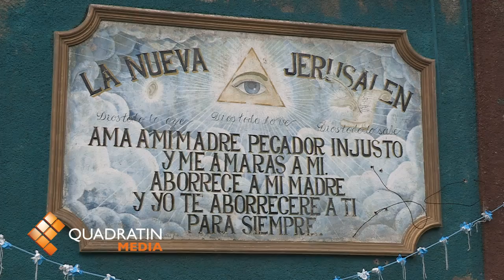Culpa indiciado a Godoy de crisis en Nueva Jerusalén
MORELIA, Mich., 22 de octubre de 2012.- El incumplimiento de los acuerdos con el gobierno de Leonel Godoy de respetar los usos y costumbres de la comunidad de la Nueva Jerusalén provocó la destrucción de las escuelas el pasado 6 de julio, aseguró el encargado del orden de dicha localidad de Turicato, Cruz Cárdenas, quien actualmente enfrenta un juicio ante la Procuraduría General de Justicia del Estado por el delito de daño en las cosas.